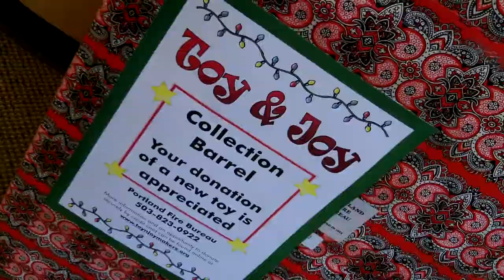Behind the Scenes - Holiday Greetings to the Community 2013!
Take a look at what happens beyond the studio cameras at MetroEast during our annual holiday event!